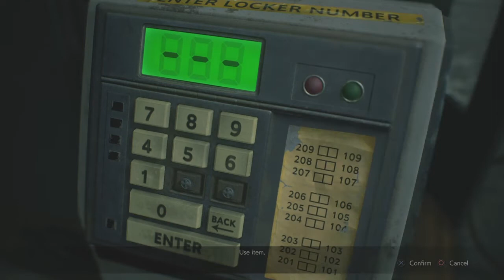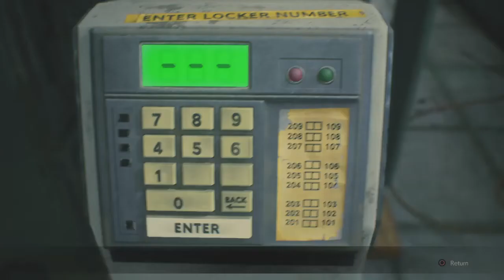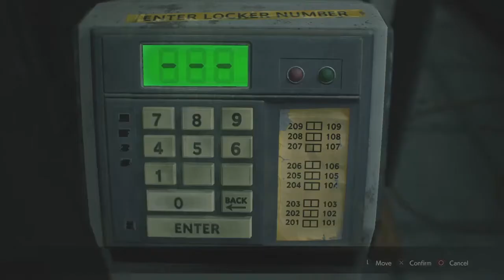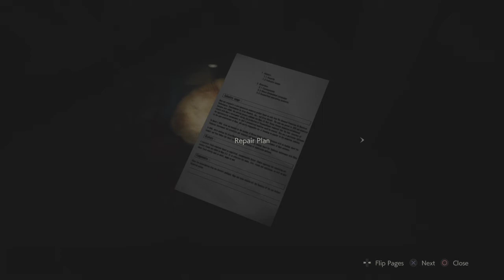Resident Evil 2 Walkthrough Part 19 "Clock Tower" (No Commentary)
Resident Evil 2 Remake Gameplay Walkthrough Episode (Part) 19 Includes Claire solving the Clock Tower puzzle and gaining entrance into the secret room to acquire the Garage Pass. This walkthrough for Resident Evil 2 Remake will include the Full Game, Bosses, Gameplay and Endings.